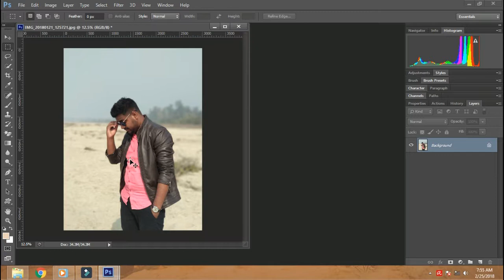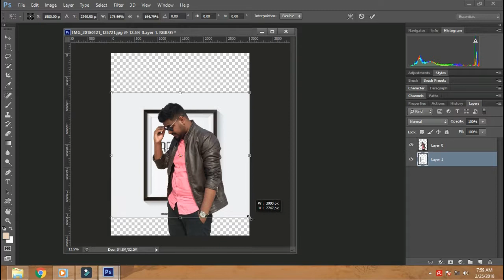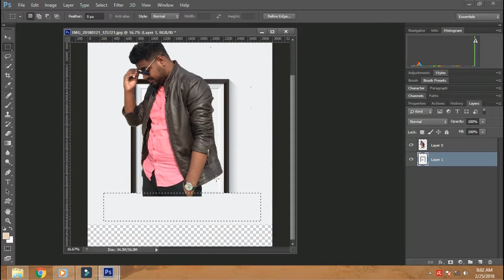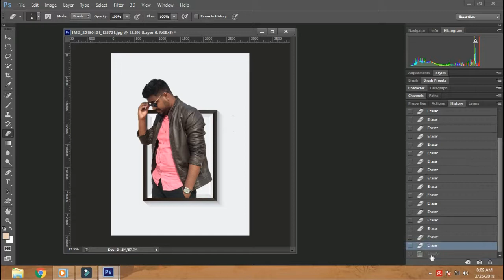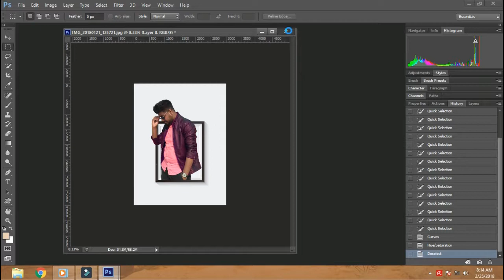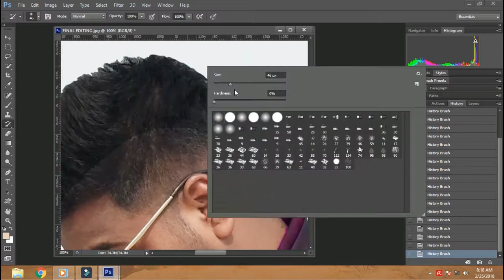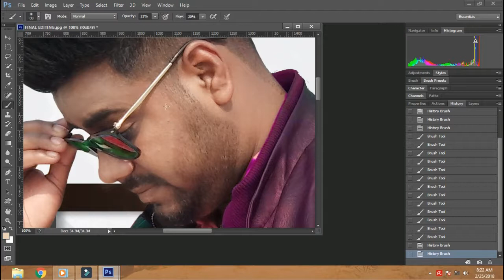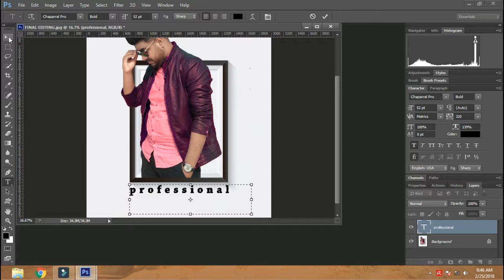PHOTOSHOP TUTORIAL ALBUM PHOTO EDITING BY MHD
HI FRIEND
photo frame album editing in photoshop cs6 by Hemant Roy